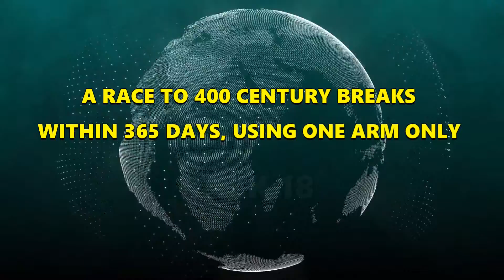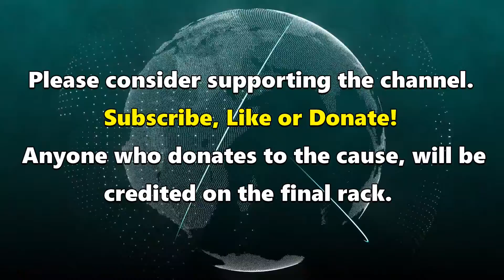Snooker World Record Attempt | Rack 18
TOAPH.